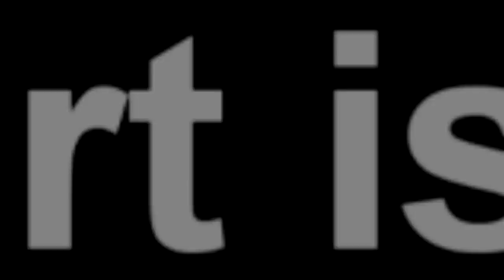Chile One Mr. Zambia Wins Big “5 Awards to His Name Now” Congratulations King (Watch This)